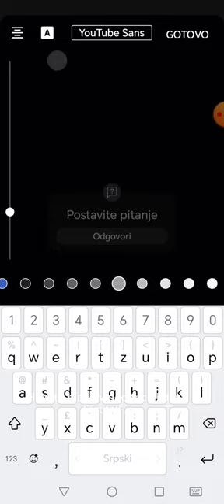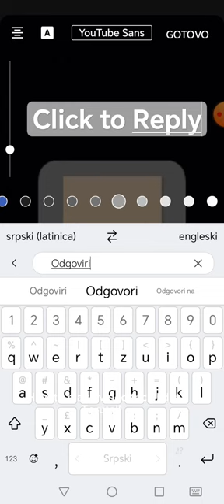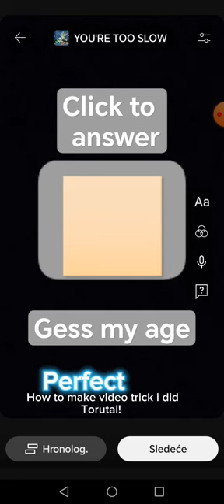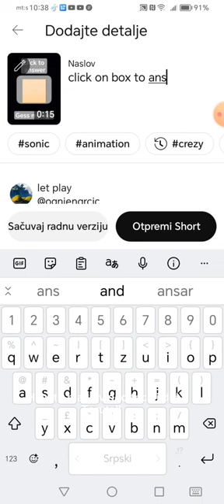try it aut and Please like and sub i em on my way to 100 subs..